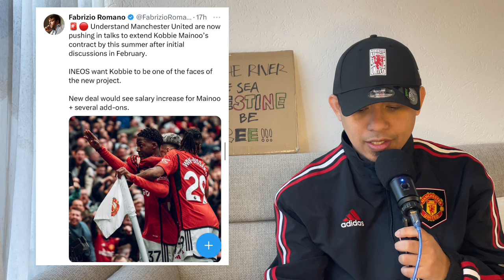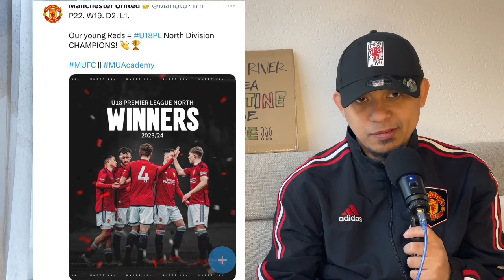Kabar Manchester United: Situasi Masa Depan Kobbie Mainoo Dan Jadon Sancho!